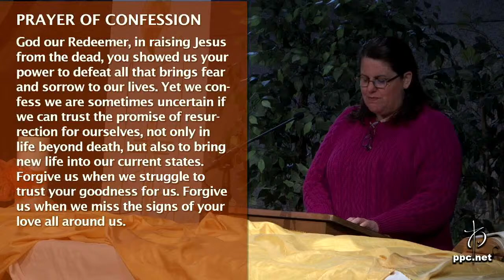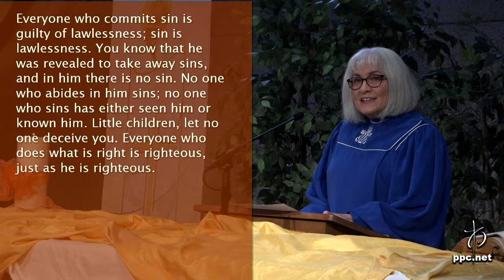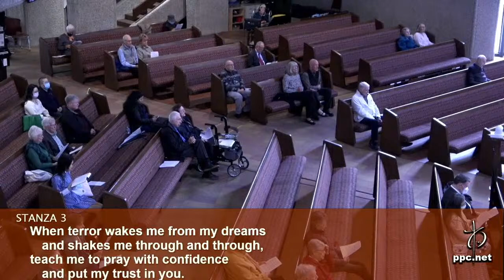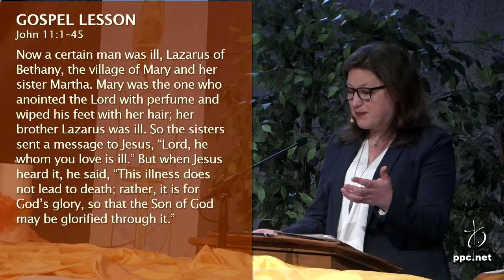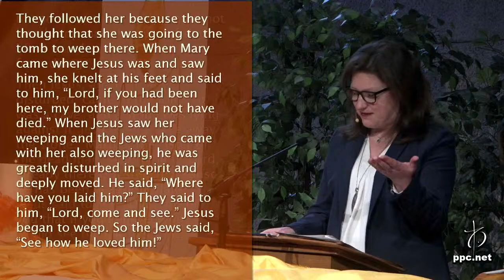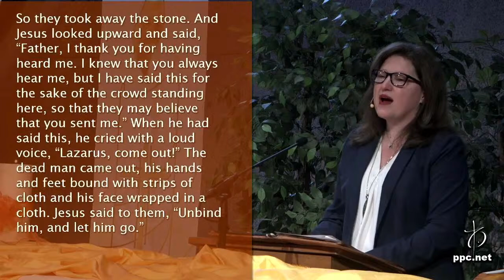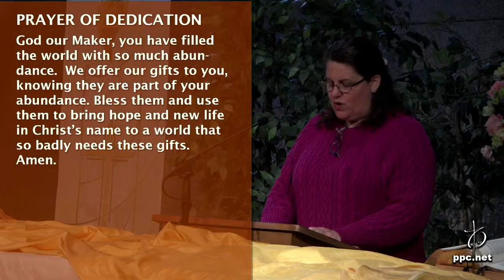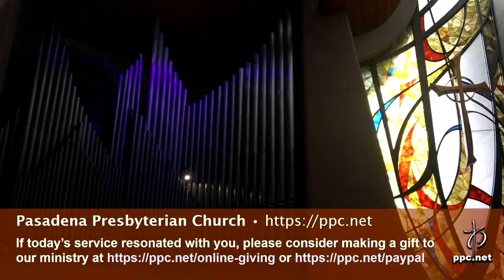Worship for 3rd Sunday in Easter - April 14, 2024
Rev. Dr. Lisa Hansen
Rev. Dr. Kate Wiebe
The Title for today's Sermon is "I am the Resurrection and the Life".

Dr. Timothy Howard - Director of Music, organist, conductor
Dr. Michelle Kardos - director, organist
The Kirk Choir will provide the music for today's Service

Pasadena Presbyterian Church
Pasadena, California